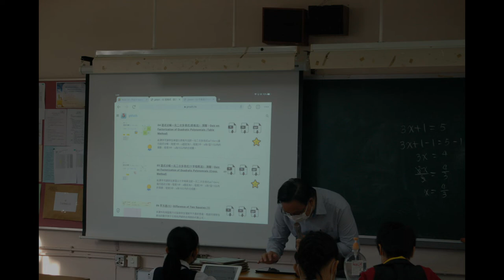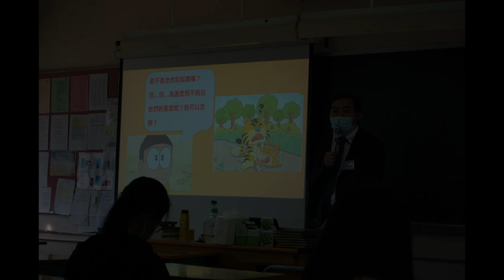2021-2022 中學生活體驗日PHOTO SLIDESHOW